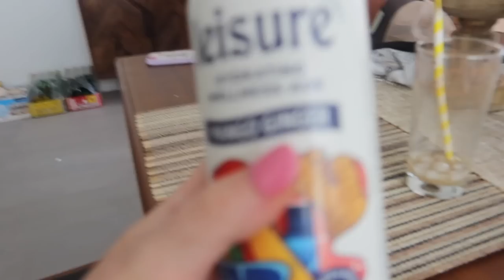STAGECOACH VLOG *living out my country music dreams*